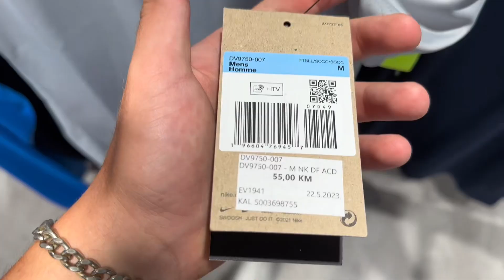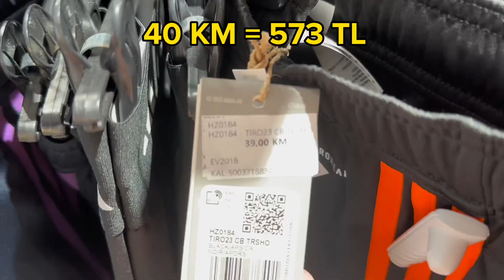BOSNADAKİ FUTBOL ÜRÜNLERİNİ İNCELEDİM ! ( pahalı mı ucuz mu ? )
İlk videomu yurt dışından atmak nasip oldu. Sizlere ordaki fiyatlardan ve manzaralardan görüntüler gösterdim. Çok keyifli ve eğlenceli video oldu. Sağlıcakla kalın 🤍